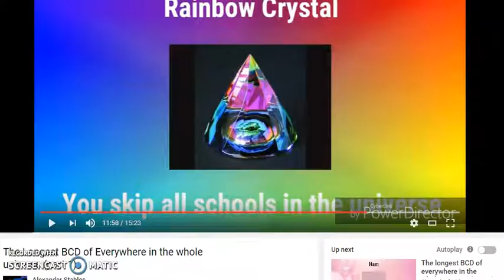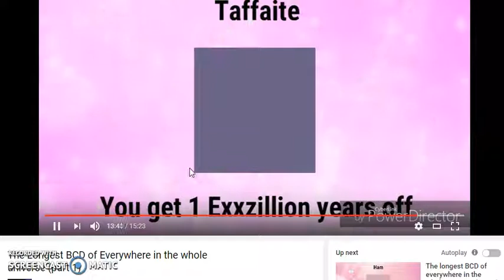My Top 10 Best Characters Ever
10:the loud house
9:spiffy pictures
8:shadow projects(he is blushing)
7:sesame workshop
6:toy bonnie
5:toy chica
4:springtrap
3:robotboy
2:satun, robin, phantom puppet and nighmare
1:screen gems
0:MLP characters

credit to one of my favorite characters